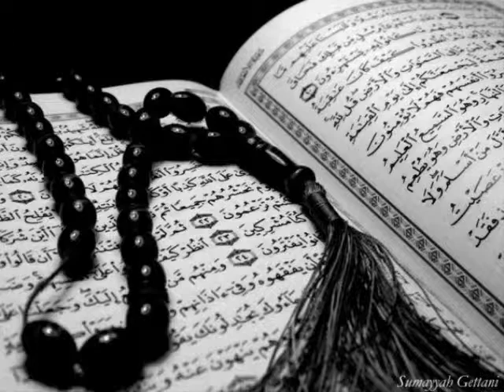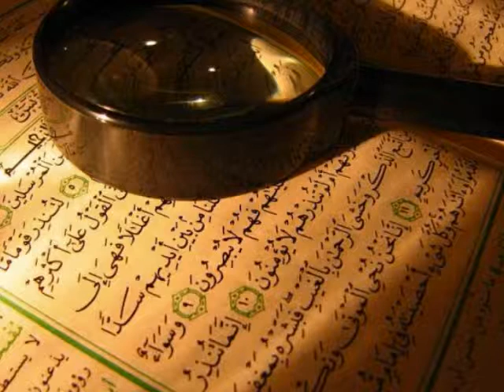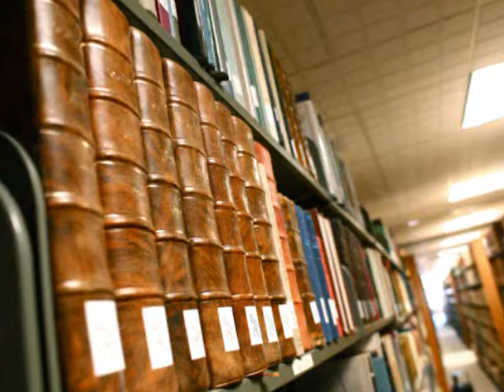History of Religion. By Gary Miller 1/11